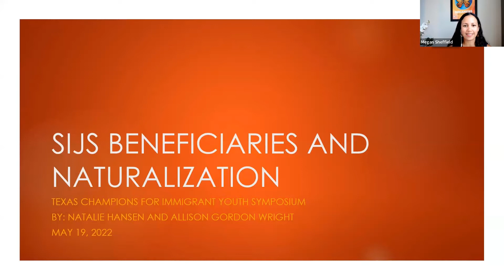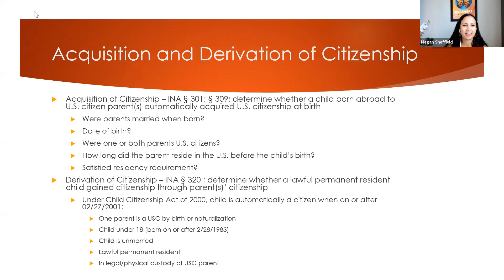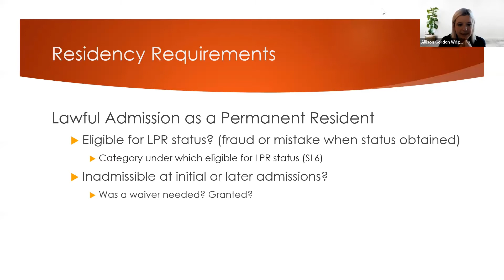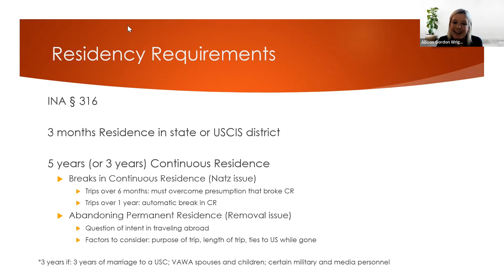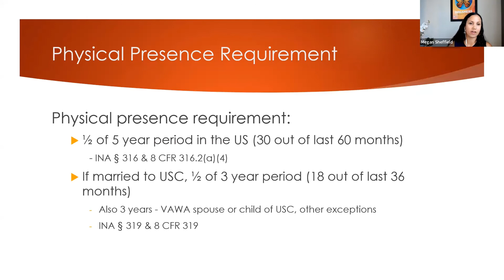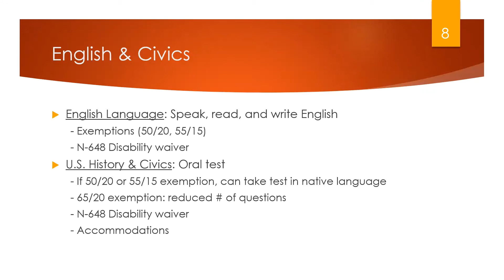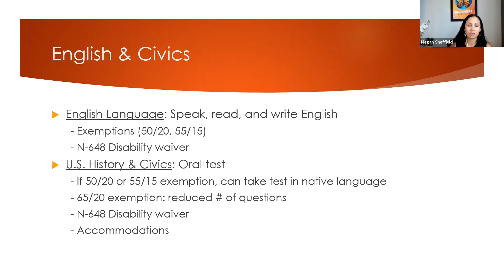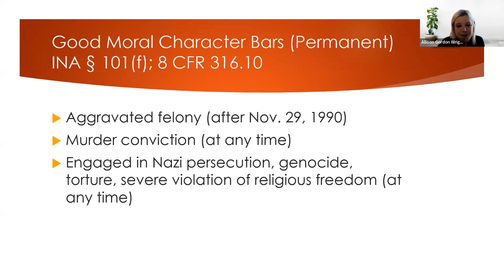SIJS Beneficiaries and Naturalization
Presented by Allison Gordon, Equal Justice Center and Megan Sheffield, Equal Justice Center